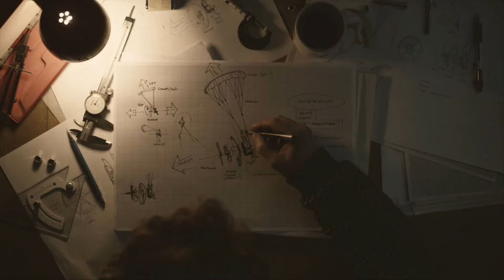Akron Zips Track & Field: Zips Invitational 2016